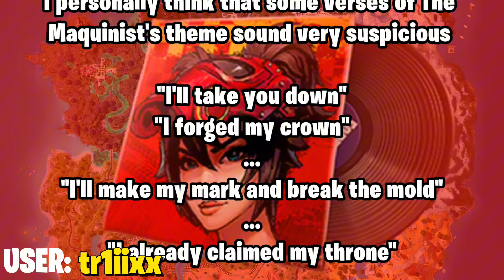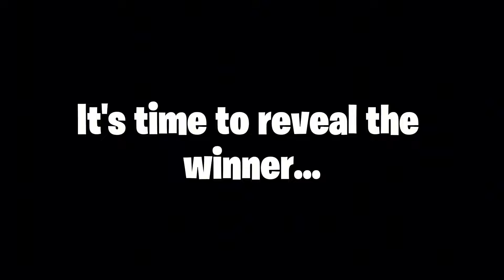Fortnite CHAPTER 5 SEASON 4 Concept Contest | RESULTS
Hope you enjoyed this video! I took a lot of time making this so a SUB & LIKE  would be appreciated! 😋

► Upload Schedule: IDK

⬜️⬜️⬜️⬜️⬜️⬜️⬜️⬜️⬜️⬜️⬜️⬜️ ~ SOCIALS

⬜️⬜️⬜️⬜️⬜️⬜️⬜️⬜️⬜️⬜️⬜️⬜️ ~ QUOTE

►"CONGRATSSSS!!"

⬜️⬜️⬜️⬜️⬜️⬜️⬜️⬜️⬜️⬜️⬜️⬜️~ RULES

►Saying FIRST = No ❤️
►Be NICE 😊

𝗛𝗮𝘃𝗲 𝗔 𝗙𝘄𝘂𝗯𝗯𝘆𝘁𝗮𝘀𝘁𝗶𝗰 𝗗𝗮𝘆!